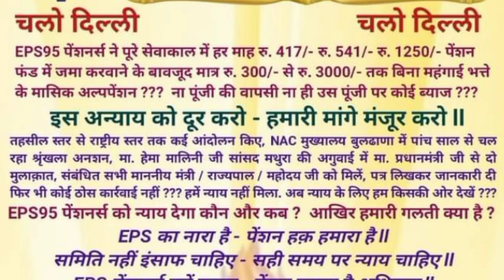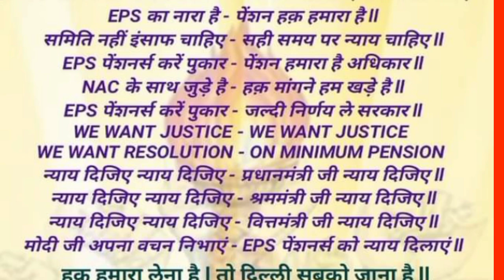eps-95 pension latest news today | eps95 letest update today | eps95 pension, 01 Dec 2023 omy tech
eps-95 pension latest news today | eps95 letest update today | eps95 pension, 02 Dec 2023 omy tech

WhatsApp number

pension fund

dearness allowance

epfo_pension_news_today pensionNews

eps-95

eps95pensioncalculation 2023

pension calculation

pay matrix

eps 95

eps95 news

pension yojna

family pension

pension news

pension scheme

EPS 95

EPS-95

EPFO

EPF

Pf HINDI

UAN

KYC NEWS

pension

Pensioners

Commutatio

Pension

Commutatio

caculation

pension calculatio

EPF aankde

EPS95

Eps95

EPFO today

EPFO

eps-95

september2023 News

इस वीडियो की पूरी तरह से पुष्टि हम या हमारे चैनल के द्वारा नही किया जाता । प्राप्त जानकारी के अनुसार यह वीडियो तैयार किया गया है । कोई गलती पाई जाने पर हमारी कोई जिम्मेदारी नहीं होगी ।